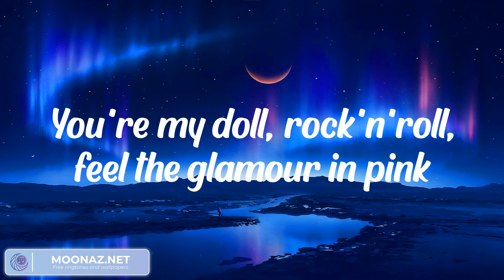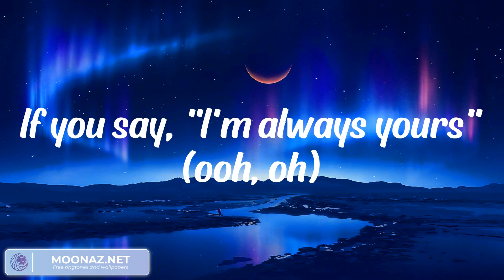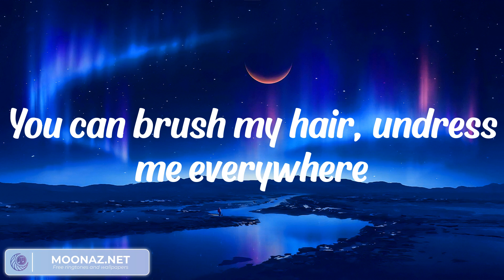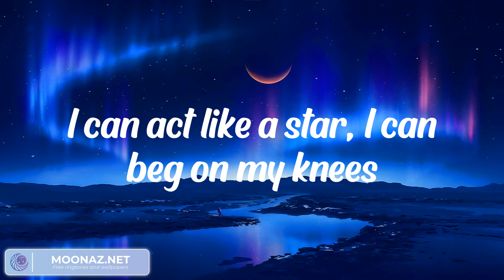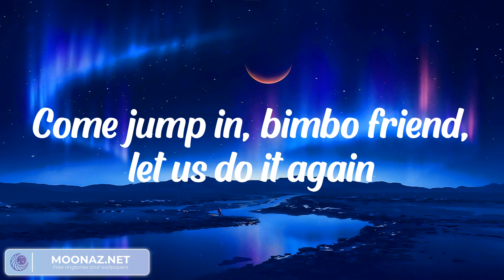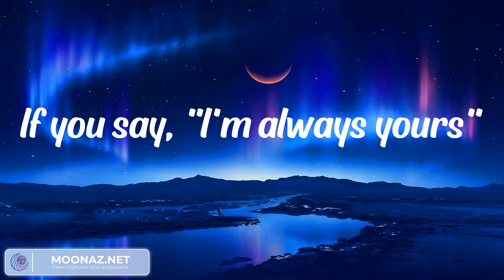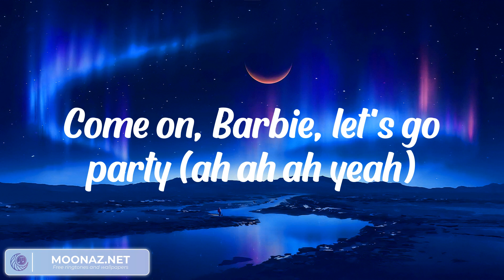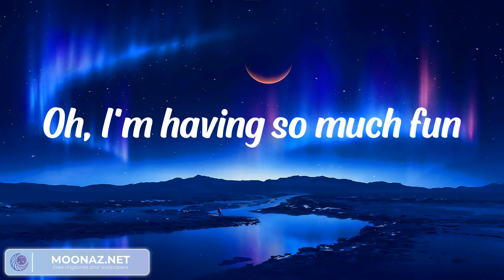Ruth B. - Dandelions (LYRICS) || Dan Music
Lyrics:
Hiya, Barbie
Hi, Ken
You want to go for a ride?
Sure, Ken
Jump in